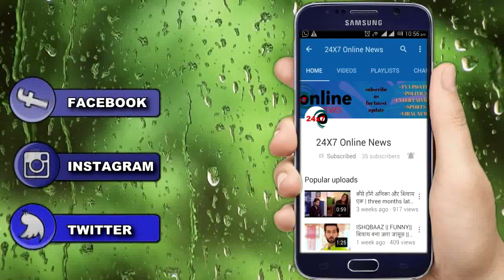TUJHSE HAI RAABTA || RAPE CASE में MALHAR जाएगा जेल , KALYANI के सामने आई बड़ी चुनौती